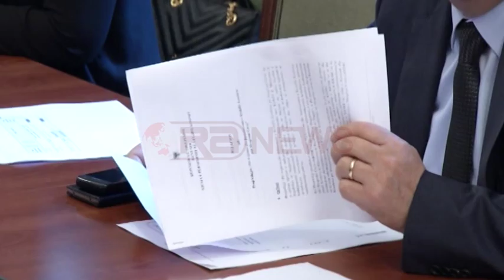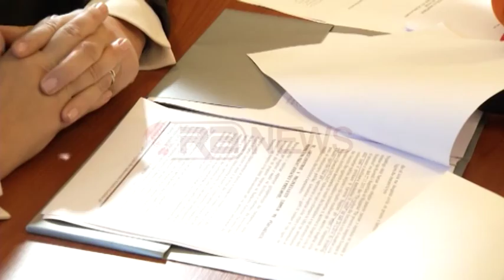Komisioni i Integrimit, Këshilli i Shoqërisë Civile, debate për pavarësinë e tij- Ora News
Ligjvënësit ishin ftuar për të diskutuar për ngritjen e një Këshilli Kombëtar për Shoqërinë Civile, por në Komisionin e Integrimit mungonin pikërisht përfaqësuesit e këtyre organizatave.
Nismën e prezantoi zv/ministrja e Mirëqenies Sociale dhe Rinisë Gentjana Sula, e cila tha se këshilli do të përbëhet nga Shoqëria Civile qeveria dhe Këshilli Ekonomik. Objektiv do të jetë rritja e transparencës dhe bashkëpunimi me Shoqërinë Civile, por drejtimi i Këshillit nga ministri zgjoi kritikat e opozitës.